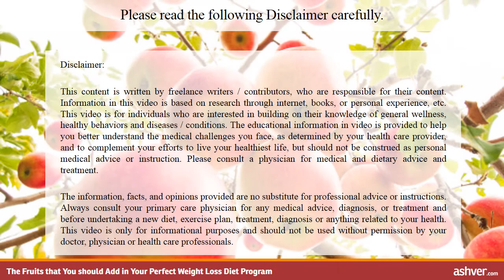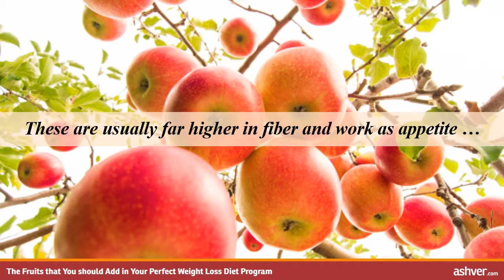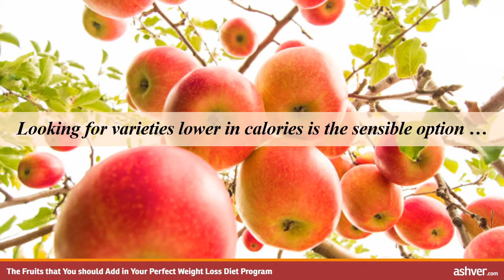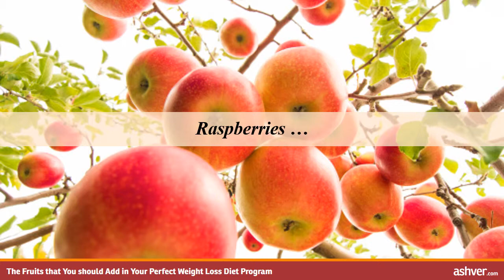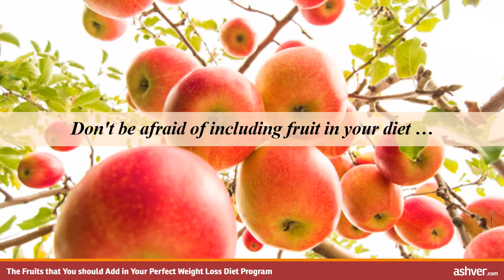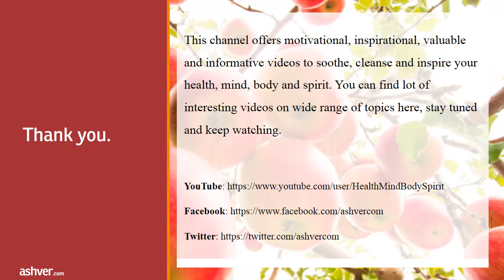The Fruits that You should Add in Your Perfect Weight Loss Diet Program